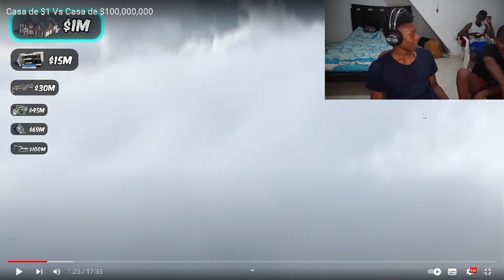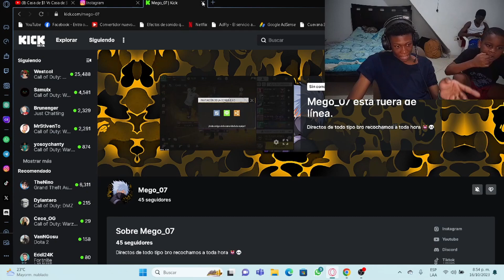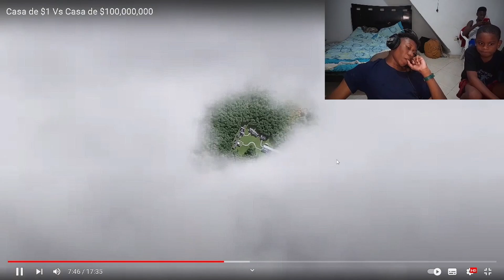MI PRIMITO y YO REACCIONAMOS a Casa de $1 Vs Casa de $100,000,000